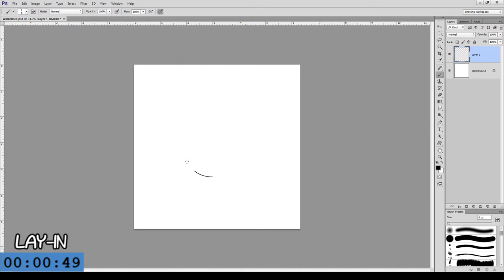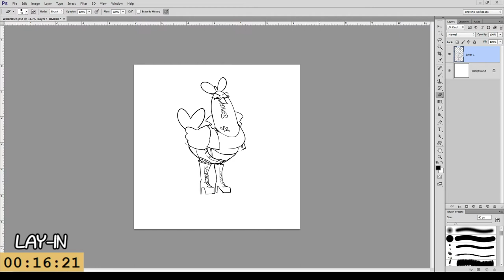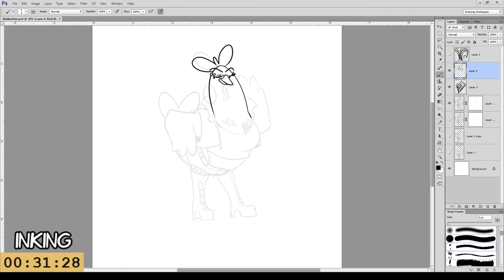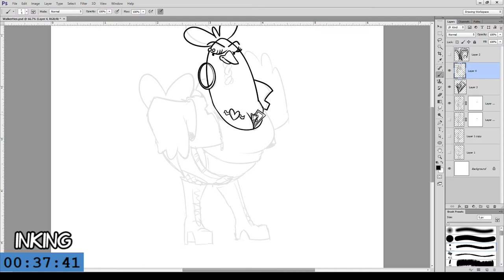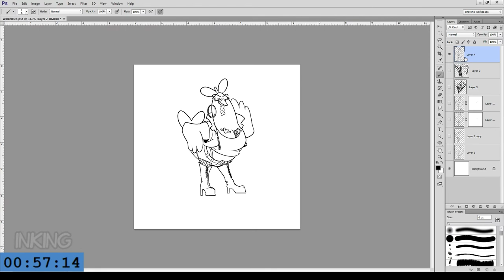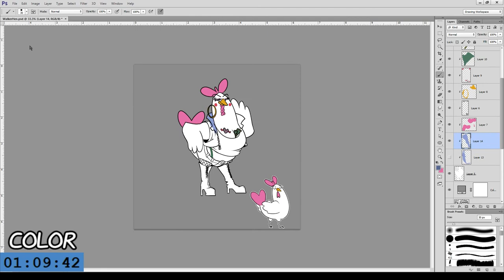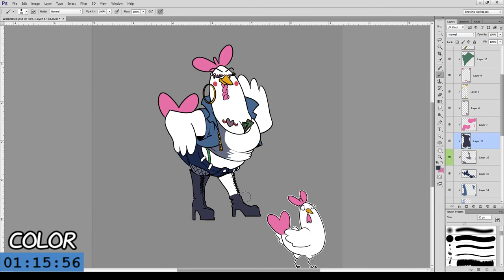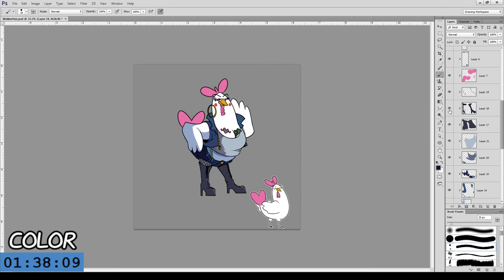Walker Hen sticker (art process)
Video of my art process for drawing this sticker for Telegram.

Tablet: Huion Graphics Tablet WH1409
Sped up to 10x speed